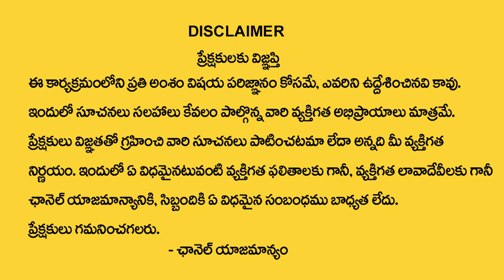Chandrababu Name Numerology Prediction By Numerologist Dr KHIRONN NEHURU | SumanTV